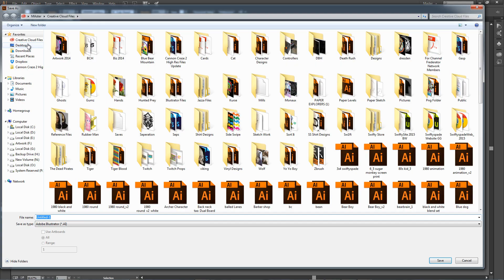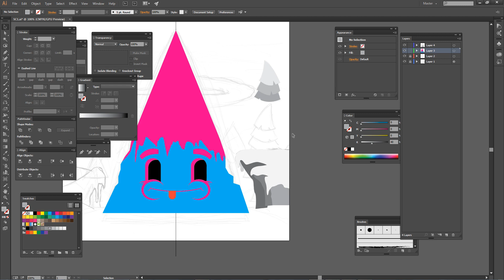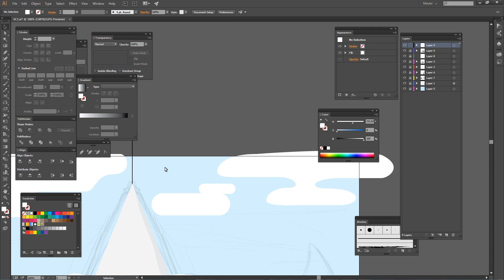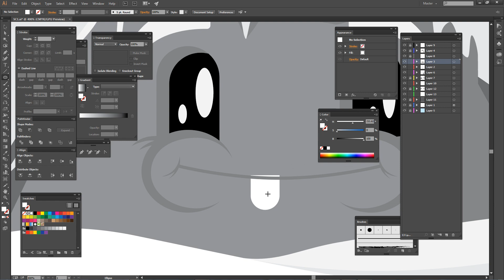Graphic Design Speed Art: White Mountain Adobe-Illustrator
Designing a cute mountain scene in Adobe Illustrator CC.